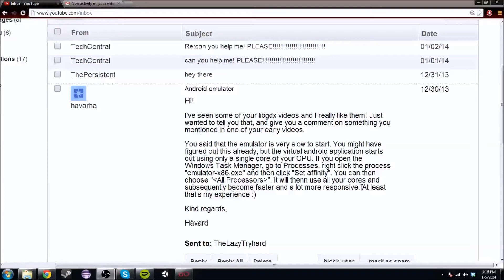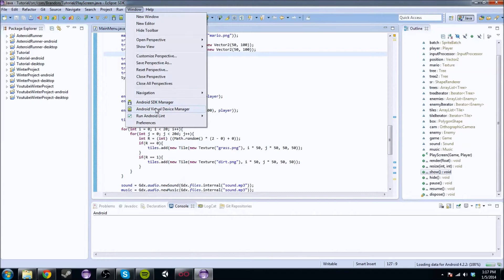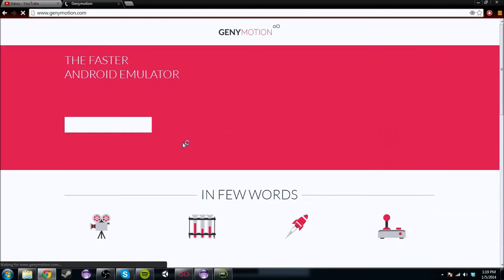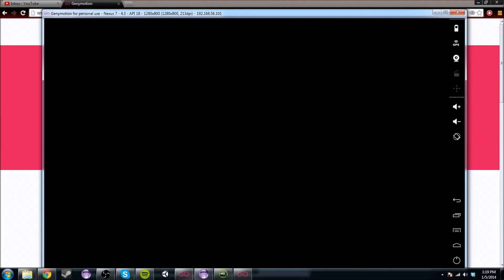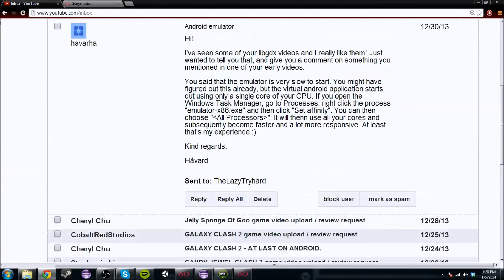Android Game Development in Java - Extra: Enhancing the Emulator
Hey everyone, here's a quick video on how to enhance your emulator to make android games much faster at a much more efficient rate.  Enjoy!